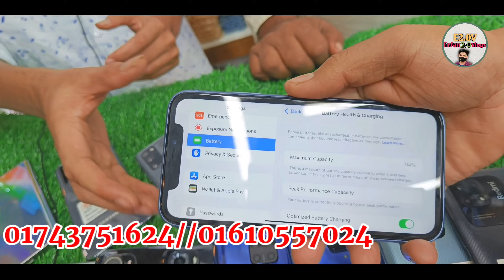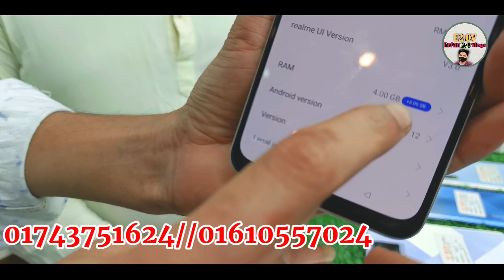আবারো চমকে দেওয়া প্রাইস 🔥Used Samsung Galaxy phone price in Bangladesh 2023✔ Erfan2.0vlogs used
আসসালামু আলাইকুম
 বন্ধুগণ আশা করি সবাই ভাল আছেন🥰
ভিডিওটি কেমন হয়েছে তা অবশ্যই কমেন্টে জানাবেন। এর পরবর্তীতে আরো কিরকম প্রোডাক্ট এর ভিডিও দেখতে চান তা অবশ্যই জানাবেন।
Jamuna future Park
RB gadget
Level-04, Block-A Shop- 043B

এখানে কিক্ল করে এবং যেকোন ধরনের সমস্যা জানান..সমাধান পাবেন*

👆Follow this 😍

And help contact👆

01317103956 -- Only Sms me no call

❏Keyword⤵
Used phone price in bangladesh 2023 🔥Used Samsung phone price in Bangladesh 2022✔used iPhone price

👉 যে কোন পণ্য ক্রয় করার পূর্বে পণ্য + পণ্যের মান যাচাই করবেন।চেষ্টা করবেন দোকানে কিংবা মার্কেটে গিয়ে পণ্য ক্রয় করার। ➡️আর্থিক লেন-দেন করতে সতর্ক থাকবেন⬅️ আর্থিক লেন-দেন অথবা পণ্য+পণ্যের মানের কোন জটিলতায় (Erfan2.0Vlogs) চ্যানেলের কর্তৃপক্ষ কোন ভাবেই দায়ী থাকবেন না। এই চ্যানেল শুধুমাত্র পণ্য প্রচারে সহায়তা করে থাকে,পণ্য ক্রয় বা বিক্রয়ের সাথে কোন ভাবেই জড়িত থাকে না. ধন্যবাদ

❏ 𝐇𝐀𝐒𝐓𝐀𝐆 ⤵

ভিডিও‌ টি ভালো লাগলে 👇
লাইক,কমেন্ট & শেয়ার।👈

Allah Hafiz ❤️